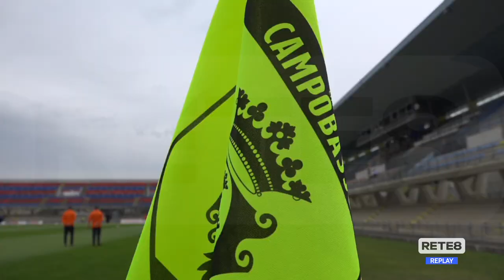Campobasso - Castelnuovo Vomano 4-0